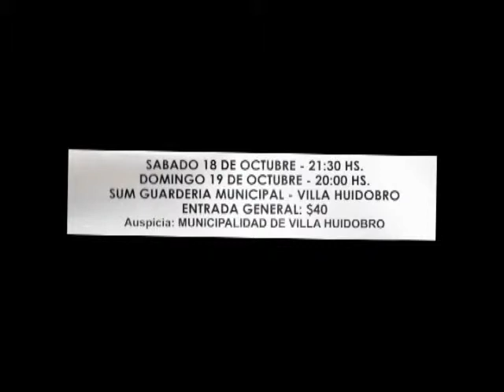FIN DE SEMANA DE TEATRO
Con la dirección de Jorge Lecroq se presentará la obra Esperando la Carroza interpretada por el grupo de actores de Villa Huidobro. Las funciones se realizarán el día sábado 18 a las 21:30 y el domingo 19 a las 20:30 horas en el SUM de la Guardería Municipal. La entrada general tiene un valor de $40.